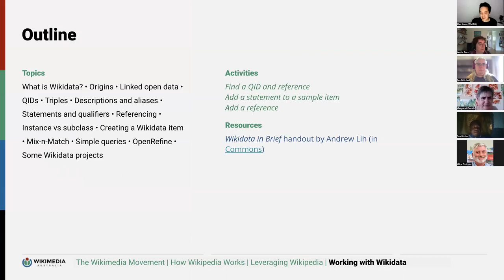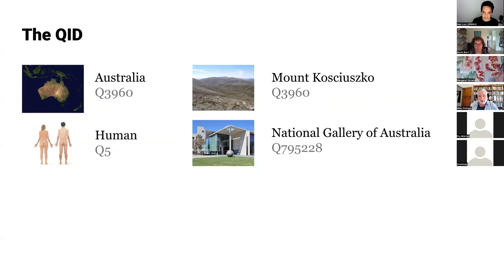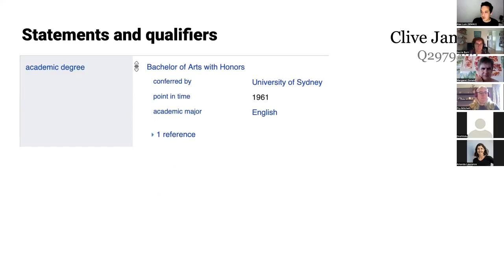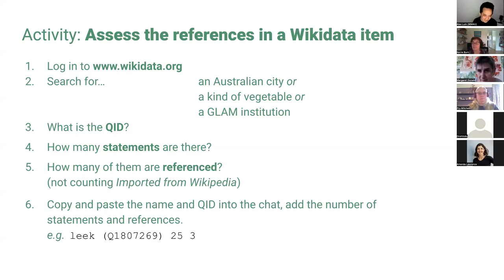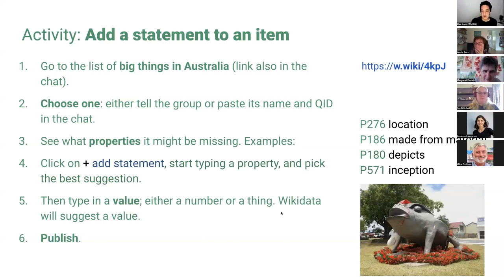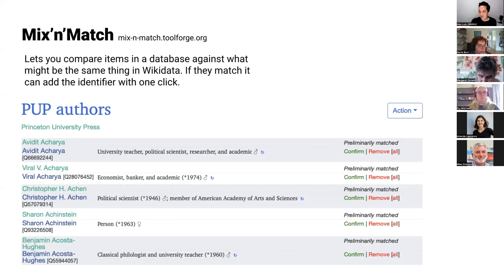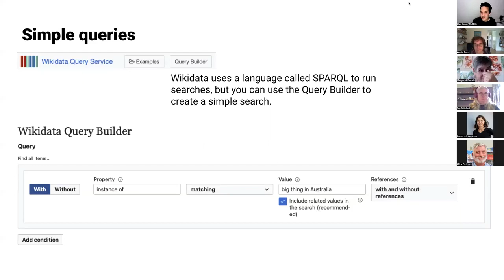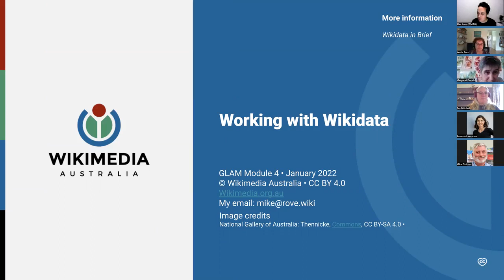Introduction to Wikidata with Alex Lum (2022)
Wikidata is a free and open knowledge base that can be read and edited by both humans and machines. Launched in 2012, Wikidata acts as central storage for the structured data of its Wikimedia sister projects including Wikipedia, Wikivoyage, Wiktionary, Wikisource, and others.

This session was recorded as part of our 2022 Wikidata Fellowship.